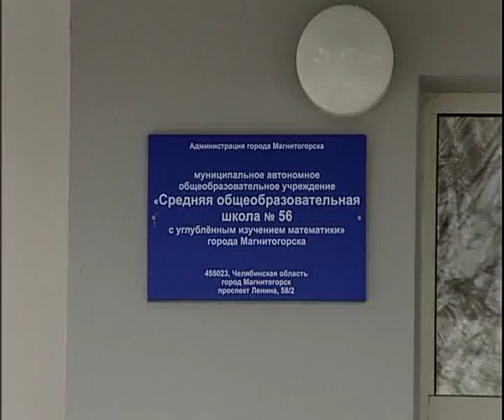Vasina school 3 17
Алексей Челейкин - ЕГ в школе Васиной, Alexey Cheleykin - Vasina school 3 17